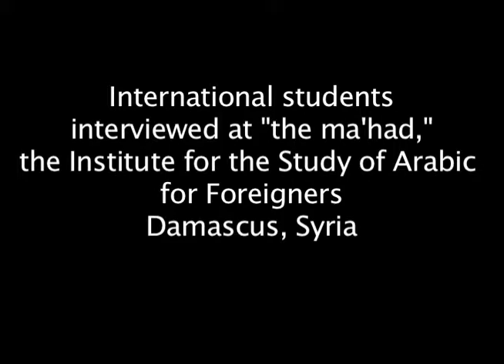A Pakistani studies Arabic in Damascus